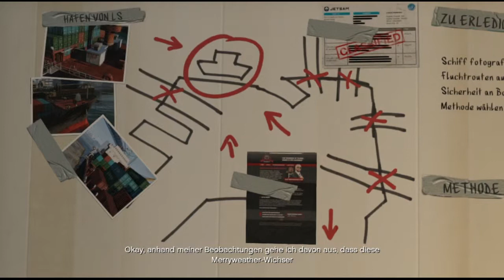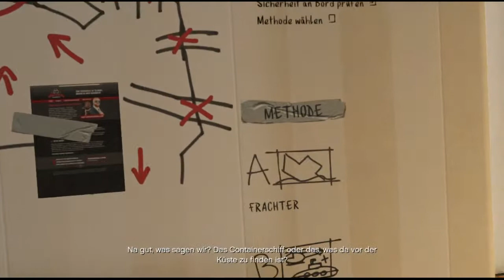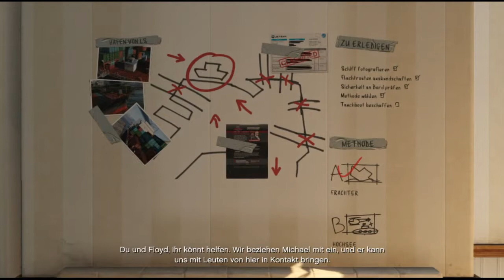Blöde Aktion! F27 GTA V - Grand Theft Auto 5